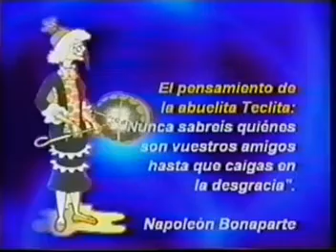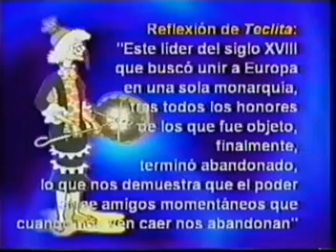"Nunca sabréis...", "You'll never know..."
Este pensamiento de Napoleòn Bonaparte en inglés se diría así
(This famous thought of Napoleón Bonaparte in english would be so):

those who are your friends
if you don't fall
in disgrace"

Teclita Grandma say in this video:

This european leader of the XVIII century, he tried the european union in only one monarchy, but after of all honours, finally, stayed lonely and this situation show us the power bring friends for a brief time and when they see us falling in disgrace they can disappear.

Esas palabras traen consigo muchas verdades, por eso... es bueno seguir el consejo de la abuelita Teclita.